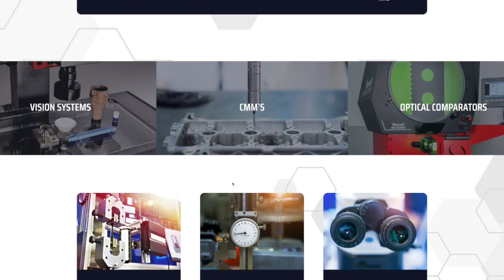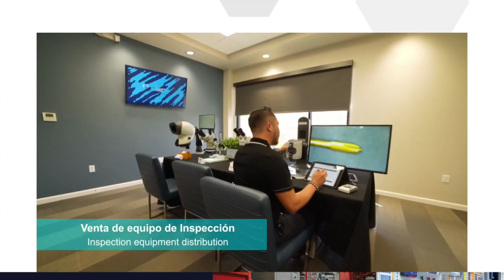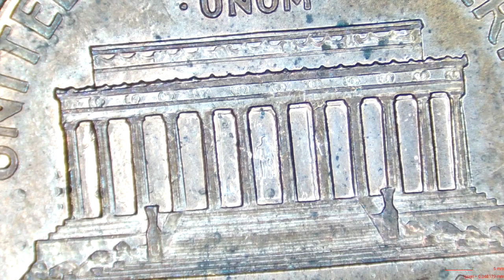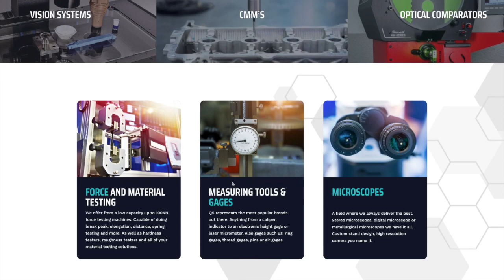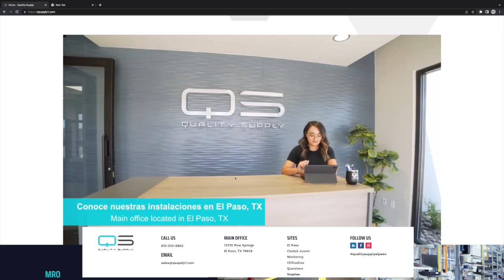Hispanic Biz 82: Quality Supply The Metrology House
Mr. Abraham Quiñonez, owner of Quality Supply, an industrial distributor specializing in quality control products.  Quiñonez emphasizes the importance of trust in client relationships and recounts instances where his company went above and beyond to support clients. Despite lacking a technology background,  Quinones's entrepreneurial spirit and commitment to customer satisfaction have propelled Quality Supply's success.